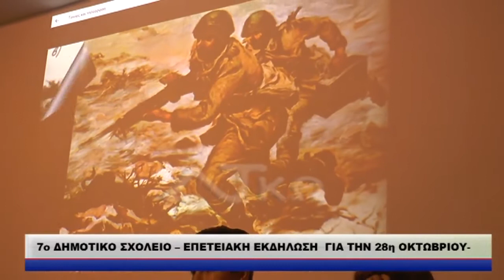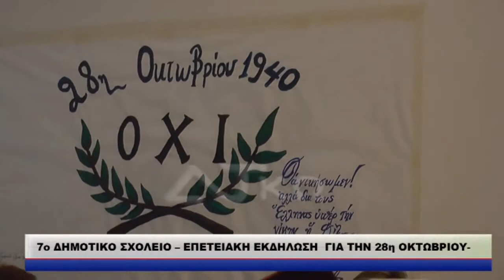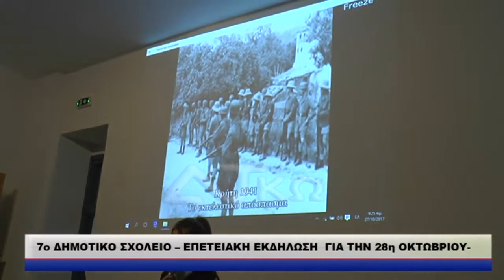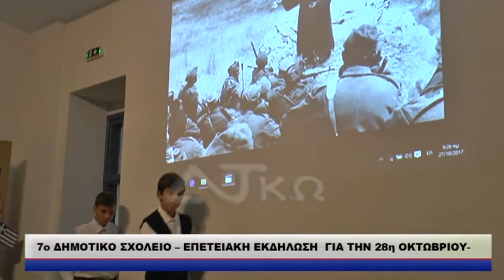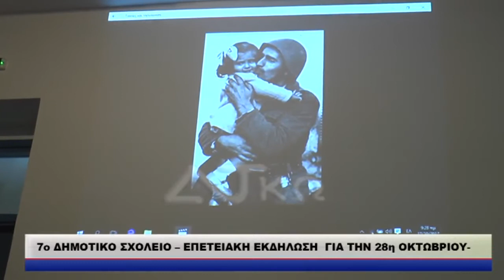7ο ΔΗΜΟΤΙΚΟ ΣΧΟΛΕΙΟ ΕΠΕΤΕΙΑΚΗ ΕΚΔΗΛΩΣΗ ΓΙΑ ΤΗΝ 28η ΟΚΤΩΒΡΙΟΥ